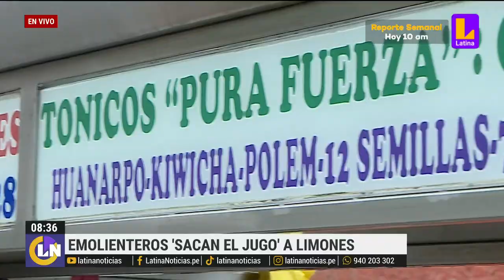Piura: Productores desaprueban limón colombiano